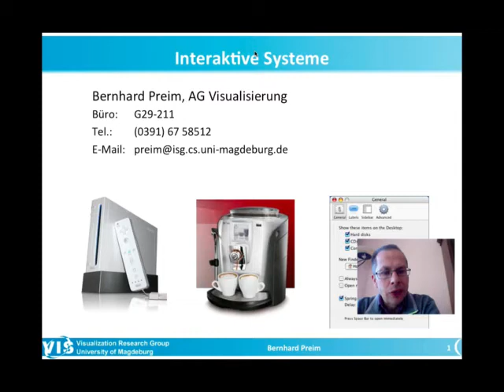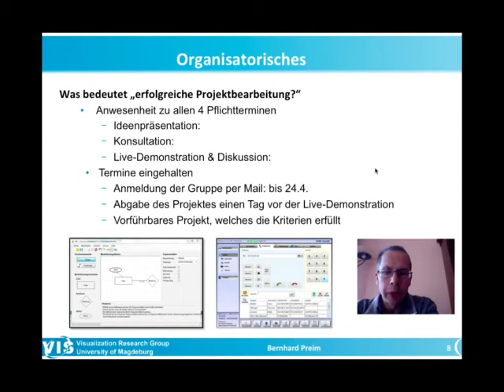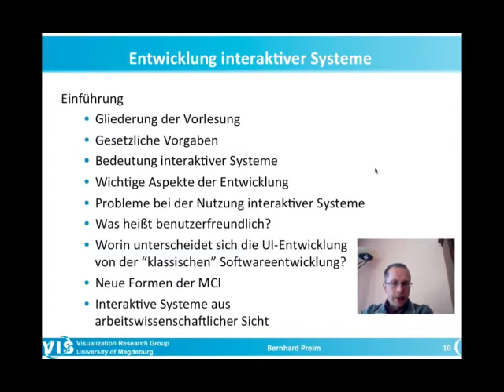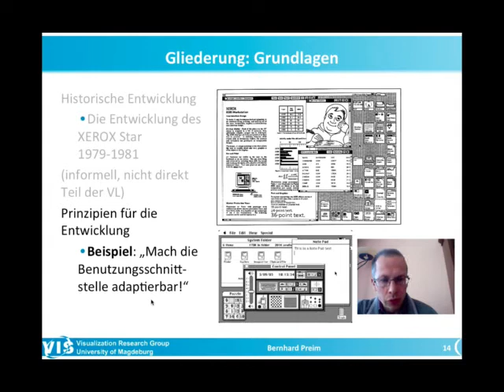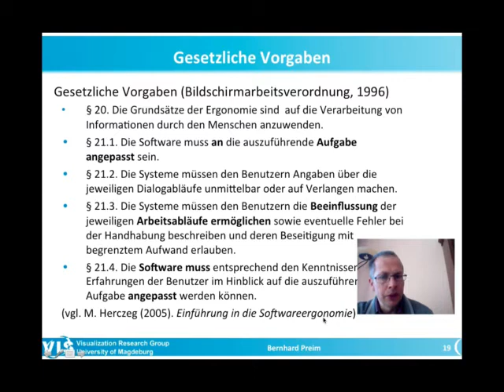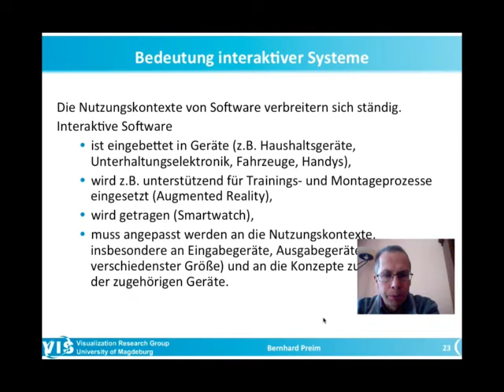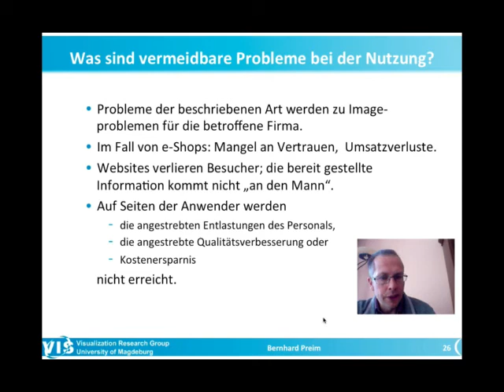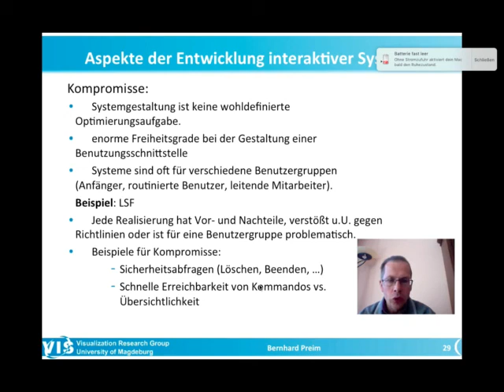IntSys - Einleitung, Überblick über die Vorlesung (1)